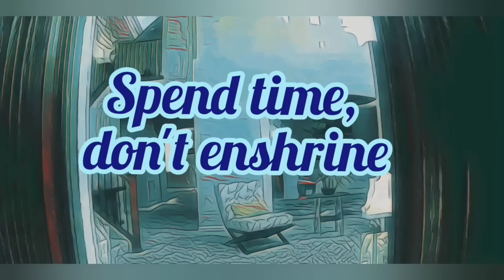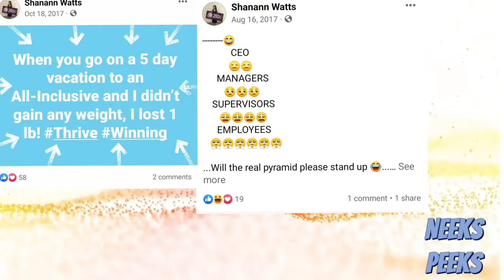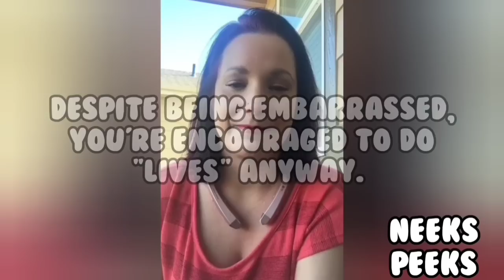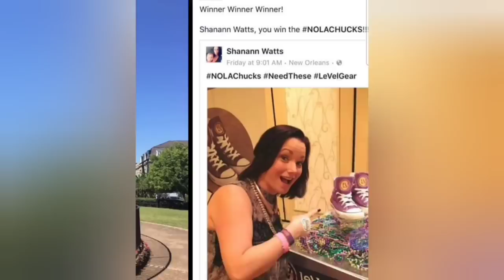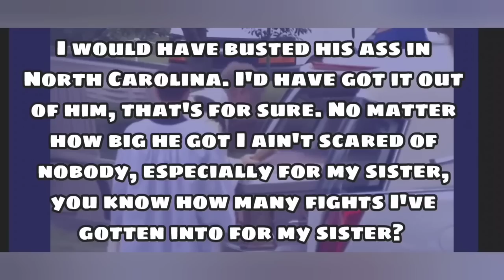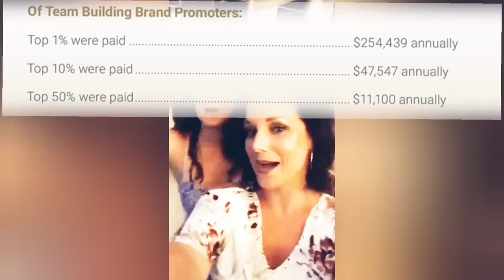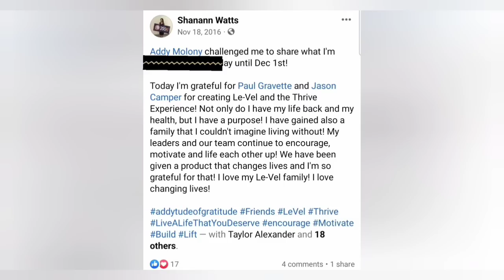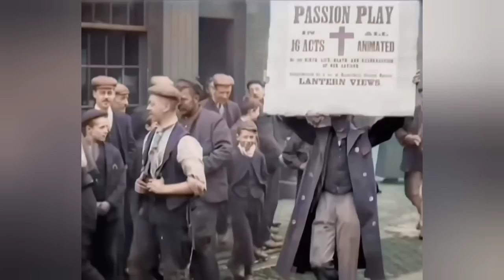Chris Watts: MLM Cultivated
Analyzing Chris Watts' family from 2023 and the MLM schemes for which Shanann Watts, Chris Watts, and sadly, Bella and Celeste vicariously, participated. The previews to the commercials for the company, now contain Shanann Watts upline, but sadly, we know many troubles came to these victims, not only via their killer, but the companies and people which profited from their lives and the grief and sympathy obtained from and through their tragic deaths.